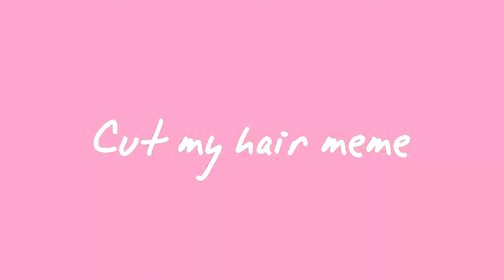Cut my Hair meme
Another gift for my dear friend Ano. As I've said before she means the world to me, and I have no clue what I'd be like without her.

Her channel: (wait lemme find it)

Programs: fire alpaca, powerdirector.

Time taken:
3 hours for the drawing
40 minutes for the editing.

All right Neko Warriors, this is your commander signing out. I'll see you next war!